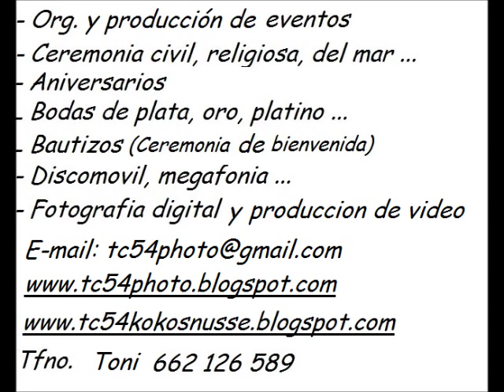promo ceremonia boda civil barcelona sitges girona tarragona alicante castellon murcia albacete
VIDEO PROMO CEREMONIA BODA CIVIL

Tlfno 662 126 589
actor cine tv y creativos fotografia produccion realizacion video videografia eventos videopublicidad videobook modelos
foto fotografo fotografia digital artistica eventos publicidad actor cine tv periodismo fotos de productos modelos creativos moda baile escuela danza vals teatro girona barcelona sitges lleida tarragona castellon valencia campello alicante murcia albacete y resto españa y andorra